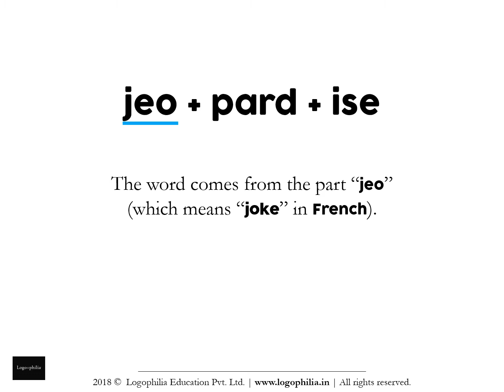How to Spell Video: jeopardise or jepardise?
Want to learn how to spell the word "jepardise" (or is it "jeopardise")?

CONCEPT

A. Words
Q. And the study of words is called…?
A. Vocabulary

It is alarming to see that without teaching vocabulary, schools:
1. judge students on aptitude
2. advise students on how-to-study
3. make student comparisons

1. Remember it
2. Recall it
3. Apply it

FURTHER READING

VIDEO CREDITS

This animation video has been produced by Logophilia Education Pvt. Ltd., with:

Production: Logophilia Education Pvt. Ltd.
Editing: Shreeta Agrahari
Script: Dhruv Raj Sharma